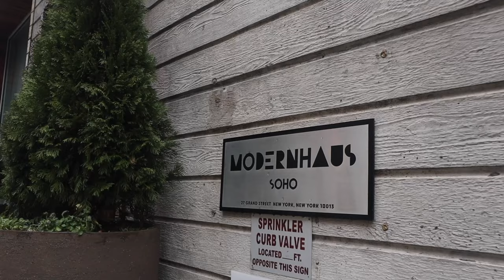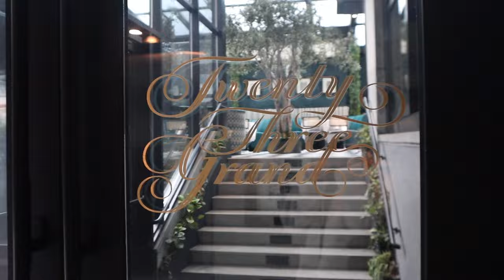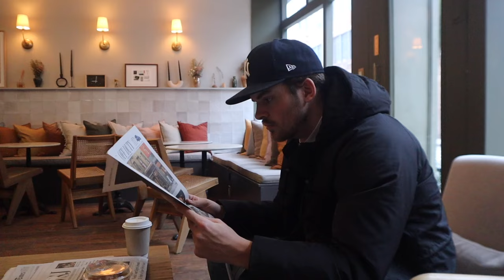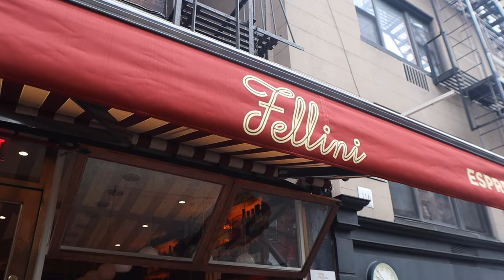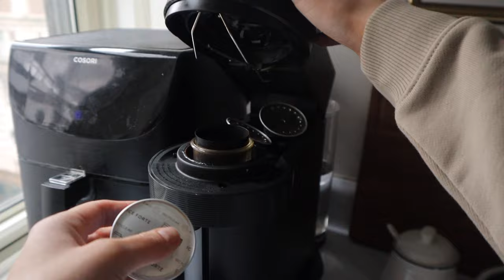NYC VLOG: new in Adanola unboxing, west village coffee shop, workout @ dogpound with WWW + more!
week in my life living in new york city!

LINKS
Workout Set